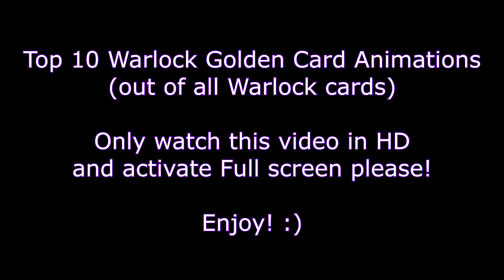Top 10 Warlock Golden Card Animations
These are my 10 favorite Hearthstone Warlock Golden Card Animations. Please consider that this is my personal taste and you may not feel the same way!

Still I really hope that you enjoy this compilation.

PS: Make sure to watch the Video in the best quality!

► #10 0:05
► #9 0:26
► #8 0:46
► #7 1:06
► #6 1:26
► #5 1:48
► #4 2:08
► #3 2:28
► #2 2:48
► #1 3:08